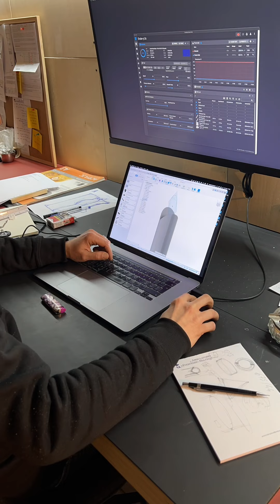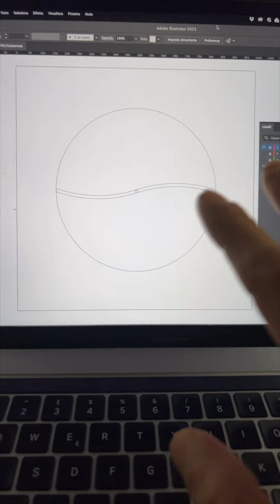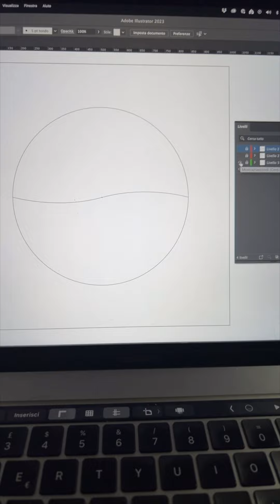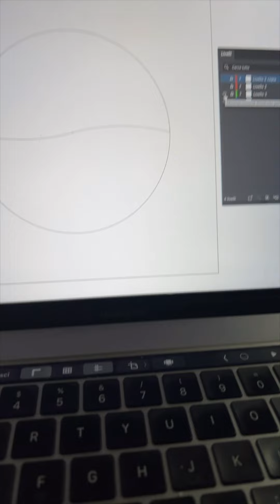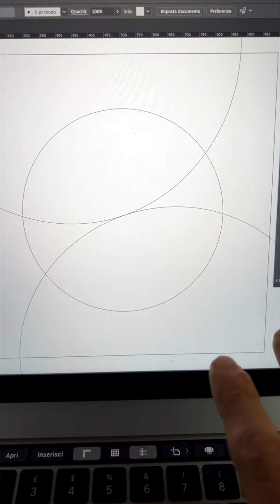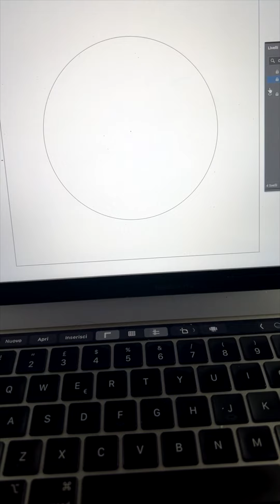Daily Vlog 022 - Gira la Ruota - One Maker Show